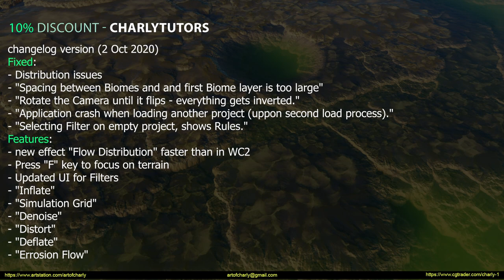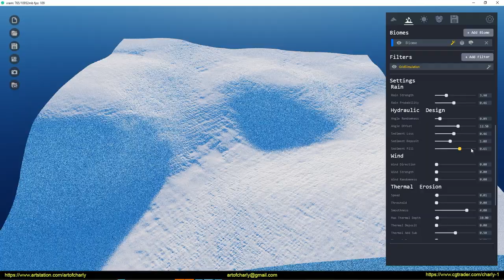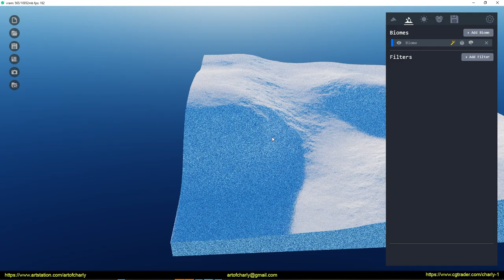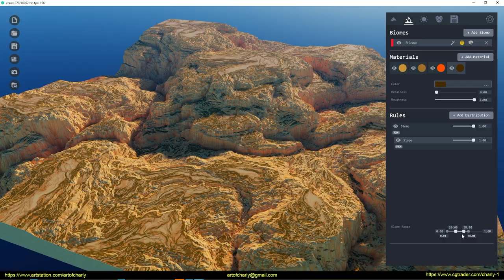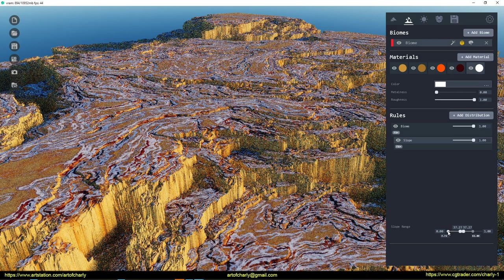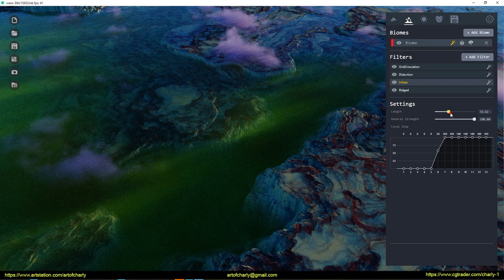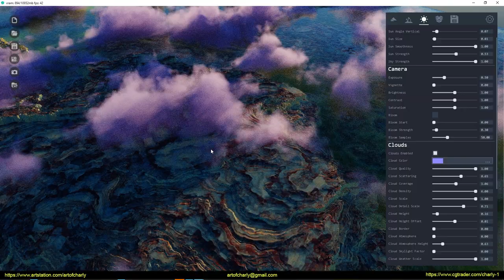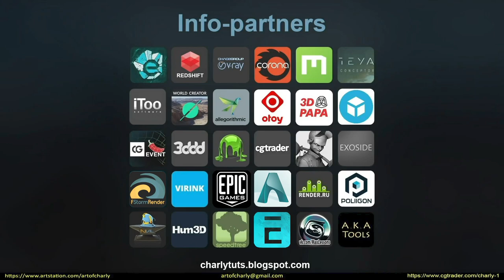World Creator 3. Alpha.(build from 2 oct-2020) Experiments #4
The process of creating a landscape in World Creator 3. Alpha. Experiments. Part 4.

This is a video without editing. Like a live stream in a previous part.

The main goal is to achieve something new, not from the real world, but looking not worse =) that is why I don't watch references =) This is like searching =)

Still missing a manual form editing, but this is still Alpha and I remember that =) Since 10 sep-2020 build there are many updates and just watch the first minutes to understand what developers added =)

Then I show the making of another world from my imagination =)

WHAT YOU NEED TO KNOW:

It is a PRE-ALPHA version. That means, it is not a fully functional version and it has not all features included that the BETA or final version will have.

Please be aware, that the PRE-ALPHA version only has a very limited amount of features included of World Creator 3 - some of these might be buggy for now.
The UI, the workflow, and many other things might and will change for sure.

This new major version is a huge milestone for us. It not only has a real-time path-tracer implemented for photo-real renders (as you work) but also we developed a new Erosion system which is faster than in World Creator 2 AND creates absolutely amazing and outstanding results. Besides of that, the new UI system is way more modern, 100% flexible (World Creator has an integrated UI designer with which you can completely change the look of everything). Also, tons of new Distribution Rules have been developed for Filters, Textures, and 3D Objects - you now also may add as many Distribution Rules as you wish (no limits). You even will be able to develop your own Filters and Distribution Rules directly within World Creator :open_mouth:. Of course, there is a LOT MORE stuff (like the powerful Biome system on which everything is built upon) that awaits you and we will enroll the full feature list as soon as the closed ALPHA version is available for selected customers - please be patient on that, regular updates will come day after day/week after week.

BETA version is planned mid-November 2020 - all customers that purchased the Professional or Enterprise version of World Creator with an active maintenance plan will have access to
World Creator 3 BETA as soon as available in November 2020:heart_exclamation:

The first official release will be December 2020 (before Christmas).

We are super-duper hyped ourselves for World Creator 3 and cannot wait to deliver it to you all

We have a few open spaces for people with larger communities and subscribers, so you can join us on Discord and then let us know about your work. Also, like good artists, you can also ask for access to this Alpha, and then the developers will decide and possibly give you access.

What will be new in World Creator 3?

Honestly, A LOT. Please understand that we cannot talk about all the features right now, but we will introduce and showcase the early access soon.

What we can say, is:

 → It will be 2.5 times faster than World Creator 2.
 → It will have a real-time path-tracer creating ultra-realistic renders as seen in state-of-the-art movies.
 → It will have a new and ultra-powerful system for creating vast landscapes in real-time, tiled, and highly re-usable.
 → It will have an ultra-modern, sci-fi, and highly customizable user-interface that will blow your socks off.
 → It will have new and ultra-realistic Erosion filters included.
 → It will have new and 100% easy to use design capabilities that you've never seen before.
 → It will have full VR support.

If you thought World Creator 2 is awesome, then you go totally mad with World Creator 3 - guaranteed.